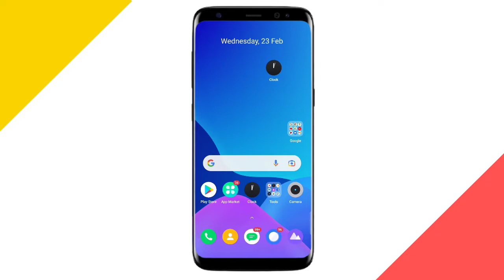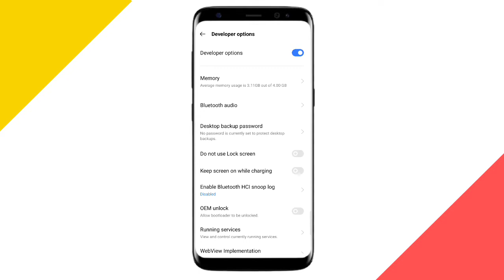Play Bgmi, Pubg Lite Without Lag In 2Gb, 4Gb Ram🤯 ? ( With 1 Setting ) 100% Working Tricks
How To Play Bgmi In 2gb Ram Without Lag ?